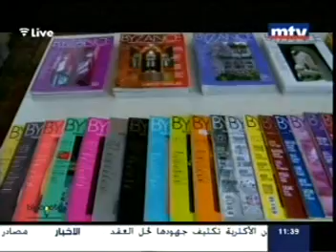The Garden Show 2011 MTV